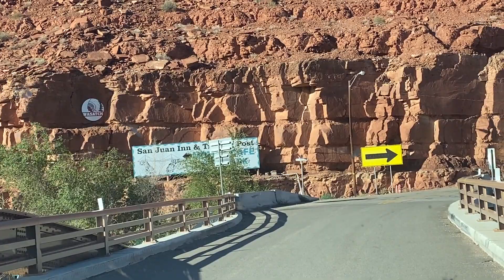Pom tej kev no mas zoo nkauj heev li os lawv aw